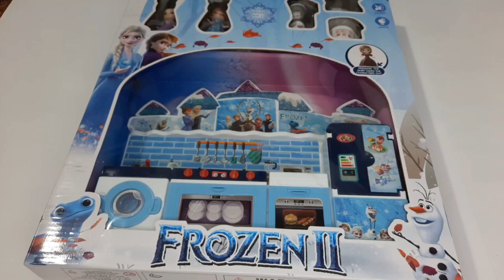FROZEN kitchen unpacking. Elsa and Anna's cute kitchen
Frozen kitchen unpacking.
Elsa and Anna's cute kitchen.
Let's unpack a cute kitchen together for Elsa and Anna.

 I know that you are a very kind person!!!